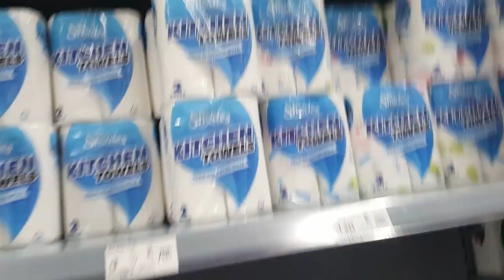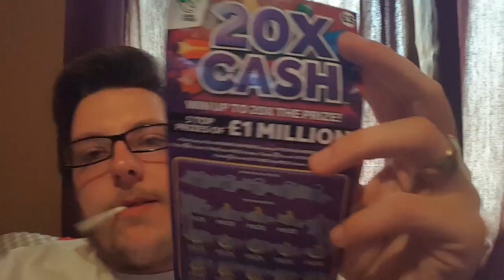HERE WE GO AGAIN!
Vlog #277

It Happened Again? GODAMN!
Well Let's Try And Solve It Shall We!
Apart From That, I Vlog My Path In ASDA.